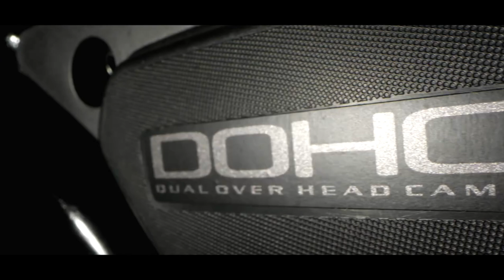Hero Xtreme 250R Launch 💫 price, Features & Launch date! hero Xtreme 250 |2024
Hero Xtreme 250 Launch 💫 price, Features & Launch date! hero Xtreme 250 |2024
xtreme 250
hero xtreme 250r launch,hero xtreme 250r 2024,hero xtreme 2024
hero xtreme 250 new
hero xtreme 125r
xtreme 250r launch
xtreme 250r
hero xtreme 250r
xtreme 250cc
hero xtreme 250 r
xtreme 250 launch tamil
hero xtreme 125r price in bangladesh 2024,hero xtreme 200r launch date in india 2024
hero xtreme 250r eicma
hero xtreme 250r review
hero xtreme
hero eicma 2024